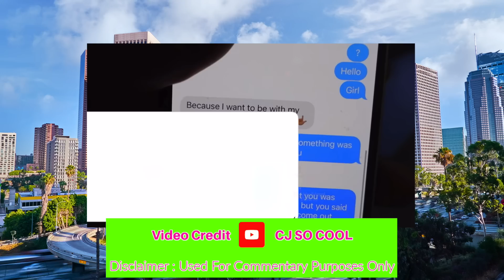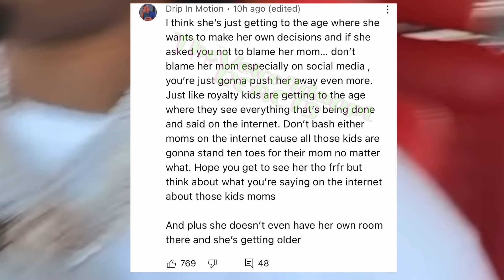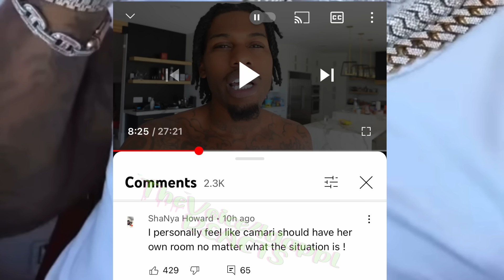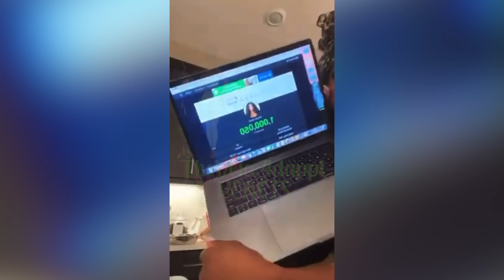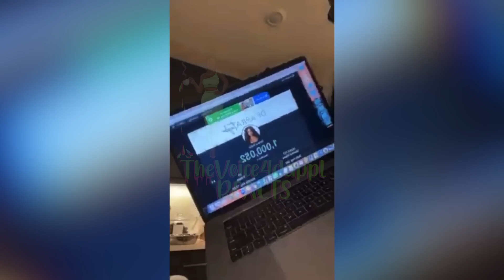CJ SO COOL BM DR🅰️GGED AFTER HIS VIDEO 😳🤬 CAMARI RESPONDS TO HIS VIDEO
CJ SO COOL , CjSoCool , De'arra Taylor , dearra , tea spill , Royalty , so cool kids , dearra ig live , video , cameri , Nikee Lewis